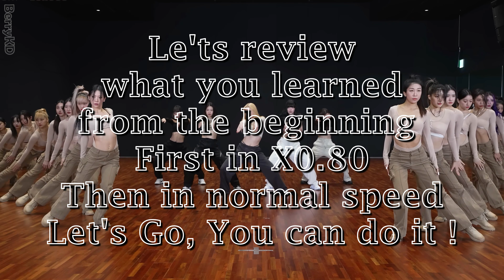LE SSERAFIM - 2022 MMA Dance Break Practice Mirrored Tutorial (SLOWED)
0:00 = part.1
0:32 = part.2
1:02 = part.3
1:32 = part.4
2:04 = part.5
3:53 = part.6
4:48 = part.7
5:20 = part.8
5:53 = part.9

10:27 = part.10
11:35 = part.11
12:32 = part.12
13:13 = part.13
13:58 = part.14
15:19 = part.15
16:00 = part.16

20:05 = part.17
20:54 = part.18
21:11 = part.19
21:37 = part.20
22:21 = part.21
23:23 = part.22
24:17 = part.23

REVIEW:
7:01 (x0.80) / 8:55 (x1) = REVIEW (1) part.1 - part.9
16:56 (x0.80) / 18:41 (x1) = REVIEW (2) part.10 - part.16
25:25 (x0.80) / 26:59 (x1) = REVIEW (3) part.17 - part.23